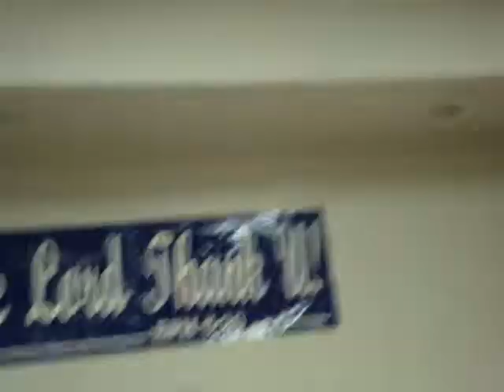birth your destiny through the word of God.pt2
Birthing your Destiny Through The Word of God.Pt.2 end of the year crusade